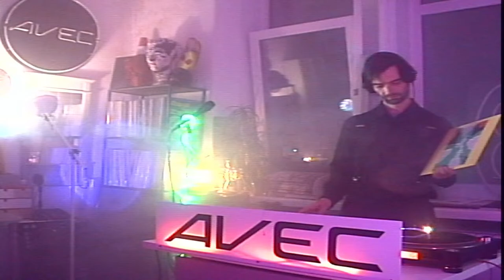EGOR DMITRIEV Live @ AVEC 28-12-2023